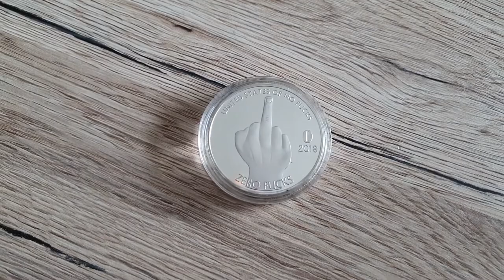They and Them Exposed The Truth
A Satire Project I made a couple of years ago for my (now defunkt) second channel. I gave it a bit of time and effort, so I thought it was to good to just delete. You can find How I made it on this Channel. Enjoy.